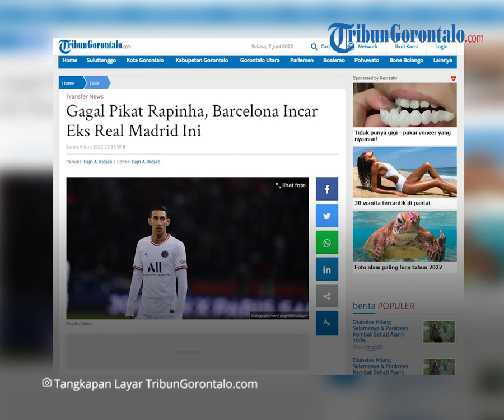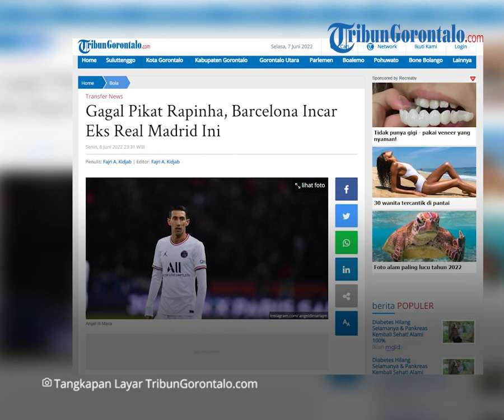Gagal Pikat Rapinha, Barcelona Incar Eks Real Madrid Ini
Laporan Reporter TribunGorontalo.com : Fajri A.Kidjab/Azhar Kusuma (Azo)

TRIBUNGORONTALO.COM - Barcelona dikabarkan bakal mendatangkan striker baru pada bursa trasnfer musim panas.

Manajemen Blaugrana sempat dikaitkan dengan nama besar seperti Rapinha dan Robert Lewandowski.